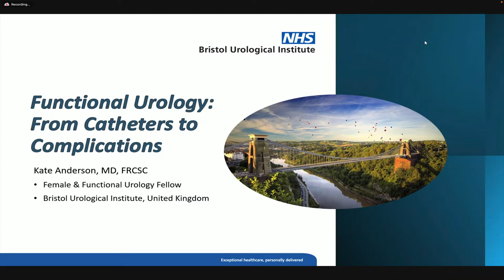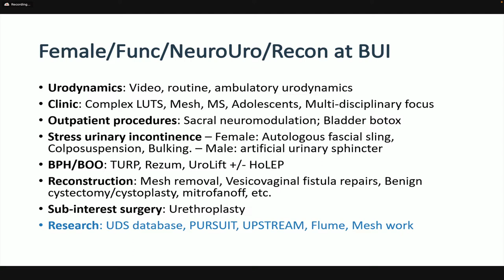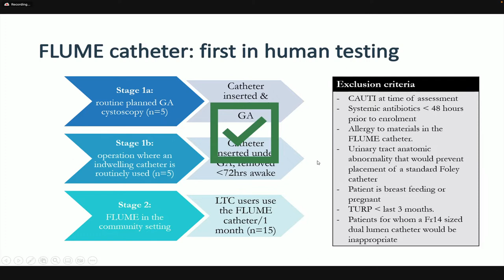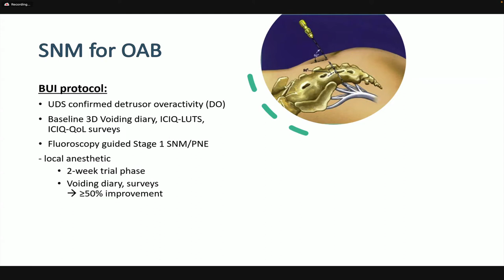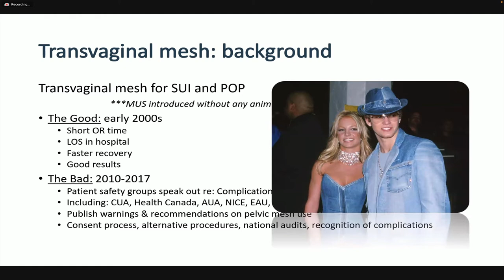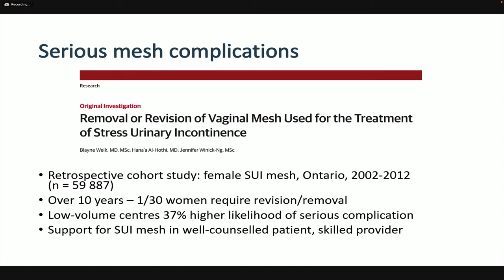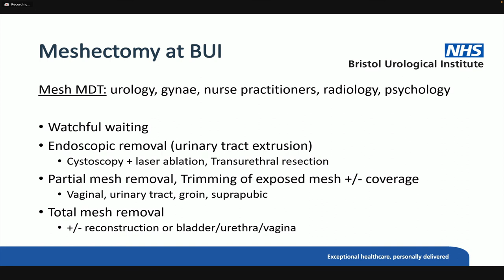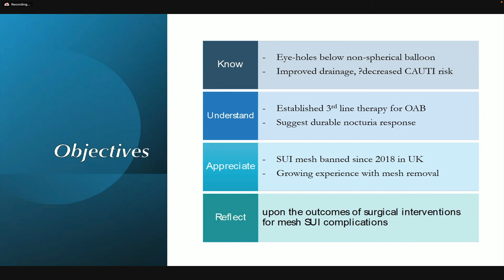Functional Urology: From Catheters to Complications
Functional Urology: From Catheters to Complications by Dr. Kate Anderson, MDm Fellow - Female, Functional, and Reconstructive Urology, Bristol Urological Institute (BUI)

Presented on Oct 5, 2022